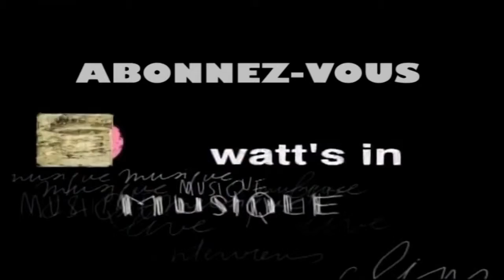Skunk Anansie : Love Someone Else Interview Exclu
Skin et son groupe Skunk Anansie reviennent avec Anarchytecture, leur nouvel album, qu'ils nous présentent dans Watt's in

Distribution Wizdeo.